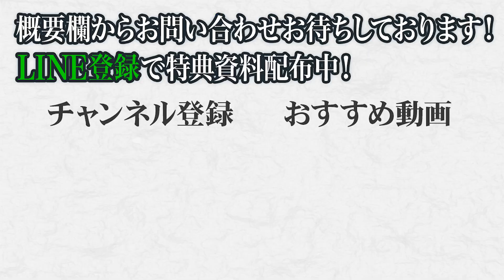実は売上へのインパクトがある「ブランディング」とは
▼楢本へのご相談は下記のフォームから

▼楢本の強みや実績をまとめた紹介ページはこちら

▼StockSun品質ガイドラインを受け取りたい方はこちら

▼目次
0:00 オープニング
0:19 StockSunはデザインに不安を持たれやすい!?
1:16 ブランディング支援について
2:03 利波さんの強み
2:47 ブランディングの成功事例

・LP制作はノーコードを使えば絶大なコストカットに！ただし〇〇には気をつけましょう

楢本 浩太